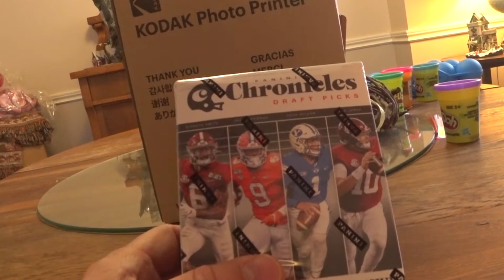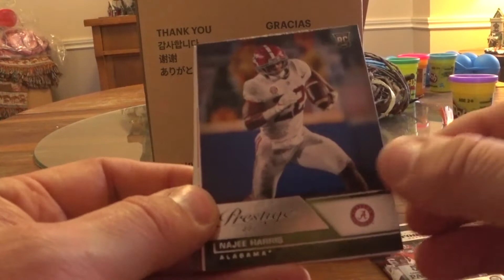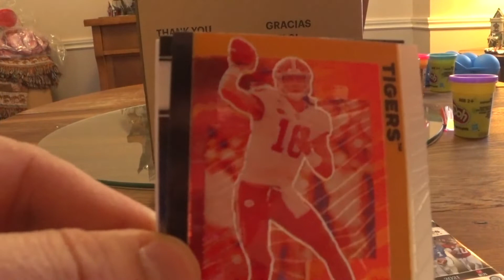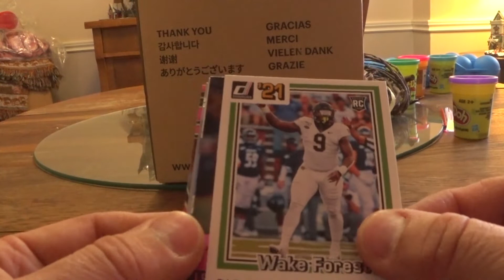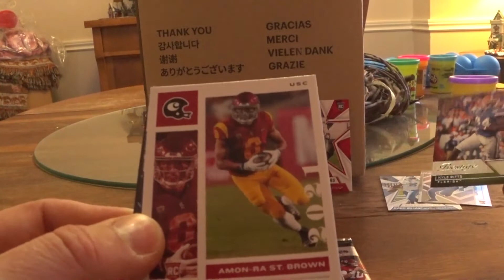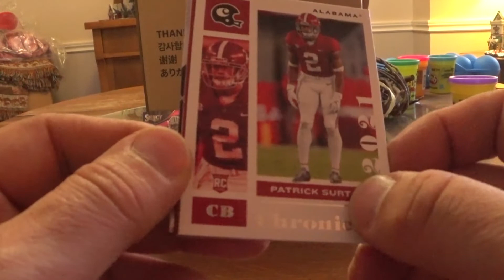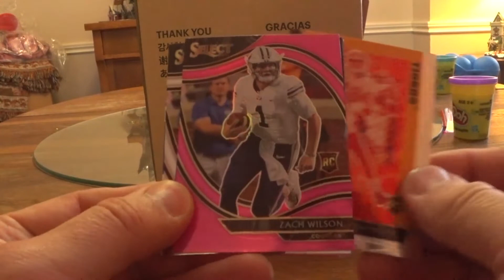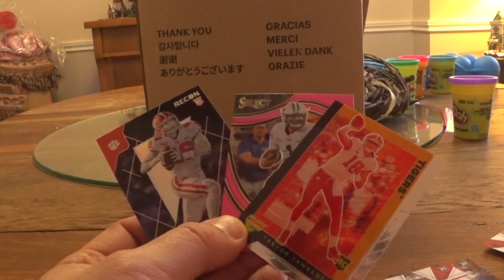2022 NFL Predictions Who I predict to win the SuperBowl/ 2021 NFL Chronicles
Hey guys today we are going to predict the 2022 NFL Playoffs starting with the first round and going all the way to the SuperBowl. We are also going to open a blaster box if 2021 NFL Draft Chronicles we will be looking for the top qb's such as Trevor Lawrence, Zach Wilson, Mac Jones, Trey Lance and Justin Fields. Comment who you think will have the best NFL Career out of those rookies quaterbacks.

Callie and Jordan Squad is a family friendly YouTube channel. Smash that thumbs up video, share with your family and friends and until next time Bye! Peace Out!